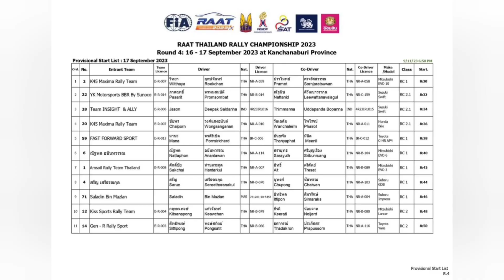RAAT Thailand Rally Championship 2023, Round 4, Kanchanaburi 16&17/9/2023.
round 4 of the 2023 RAAT Thailand Rally Championship in Kanchanaburi